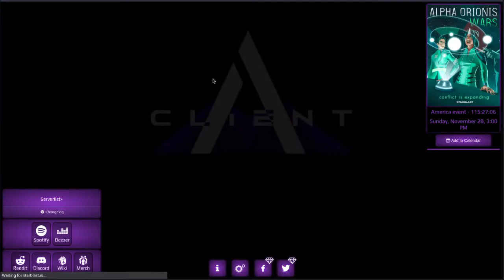A-Client Montage. The only starblast io hacks (outdated)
Go look at my other video on subspace, it is a better client and is free.